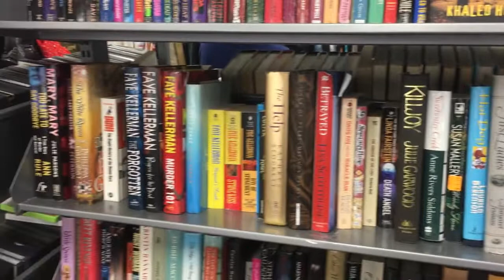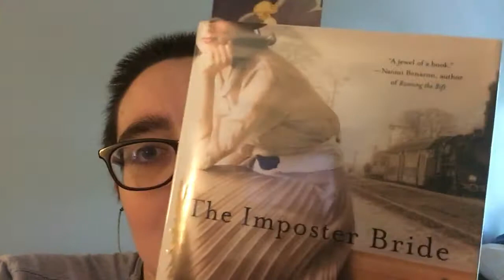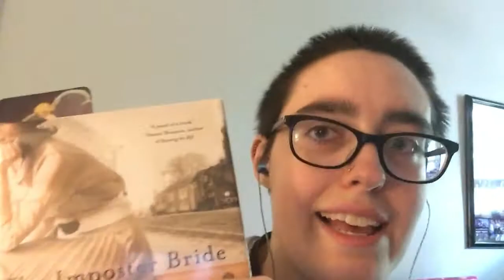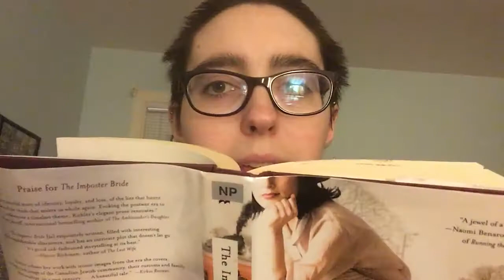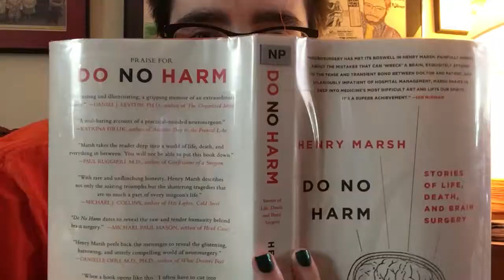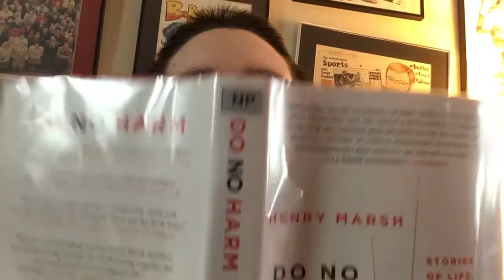Reading Vlog | Weeks of June 27 and May 3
What is my hair doing? Somebody send help.